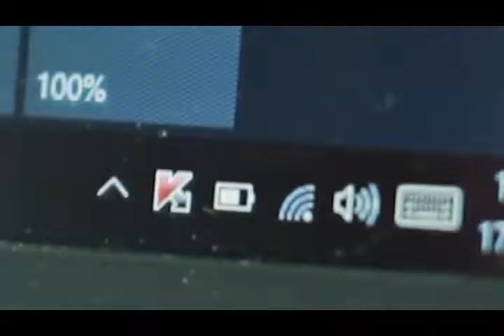FUNGSI POWER BANK CAR JUMPER HERO GADGET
Boleh terus ke LAMAN FB KAMI KLIK LINK DIBAWAH YER..